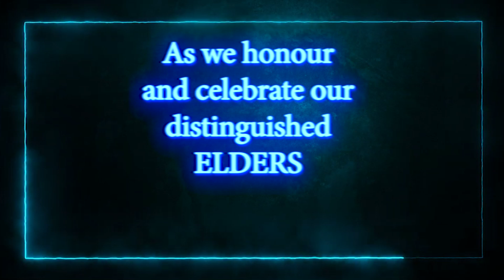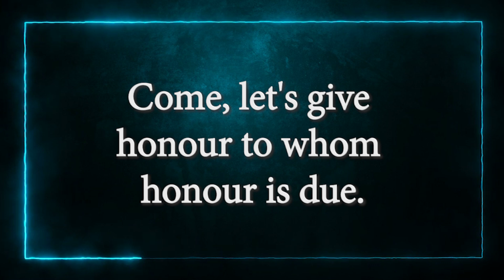RULING ELDERS RETIREMENT CELEBRATION | faptv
THIS VIDEO IS ABOUT THE RULING ELDERS RETIREMENT CELEBRATION IN THE PRESBYTERIAN CHURCH OF NIGERIA FIRST ABUJA PARISH, THIS EVENT IS AN EPIC EVENT THAT CONOTES PEACE, JOY, AND HAPPINESS FROM A DISTINGUISHED LIFE OF SERVICE IN HIS VINEYARD, THE PRELATE IS OFFICIATING THIS EVENT WITH THE DEPUTY CLERK OF THE GENERAL ASSEMBLY.